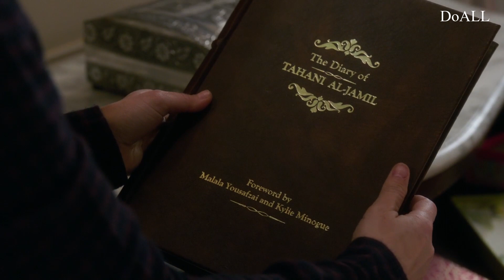[제190강3] SHADOWING 훈련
SHADOWING 훈련용입니다. 시즌1x3회 영상입니다.

문장별로 8회 반복되며 말을 따라 해보는 SHADOWING 훈련 콘텐츠입니다.
자막이 없고요. LISTENING 훈련을 충분히 하신 후에 훈련하는 것이 좋습니다.